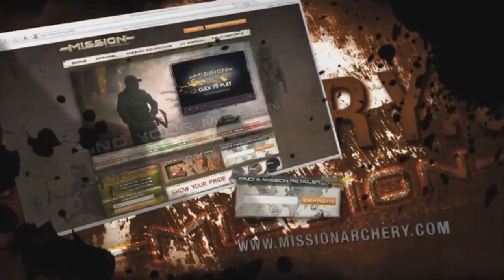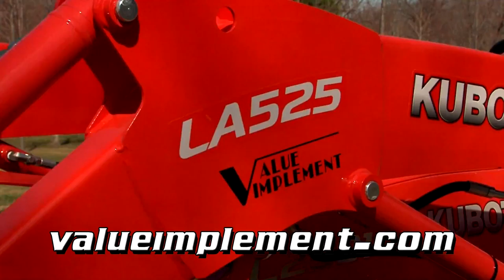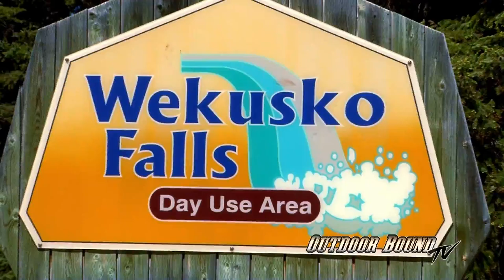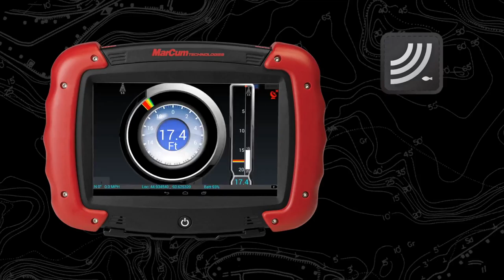Outdoor Bound TV Holley Farm Maple Syrup and Paul Janke Black Bear EP112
This week on Outdoor Bound TV, we get a chance to get an up close and personal look one of the oldest surviving traditions that families have been practicing here in the upper Midwest for hundreds of years.  The production of maple syrup.  Then we head further north to the forest of Manitoba, Canada for a spring black bear hunt, with a young man and his father that have a very special bond.